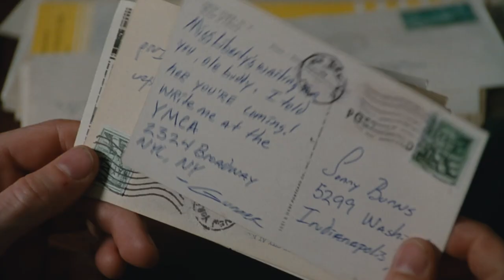going all the way trailer